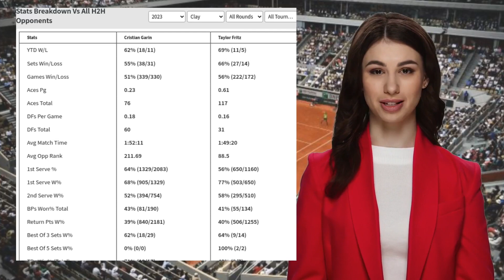GARIN VS FRITZ PREDICTION H2H | BMW OPEN SEMIFINALS TENNIS PREDICTIONS TODAY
Garin VS Fritz  Prediction H2H at BMW Open Semifinals